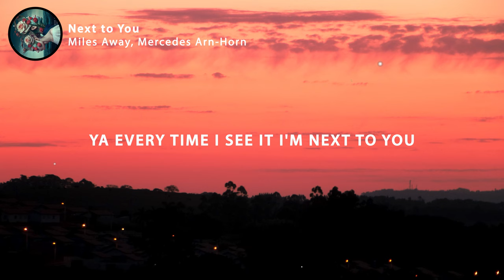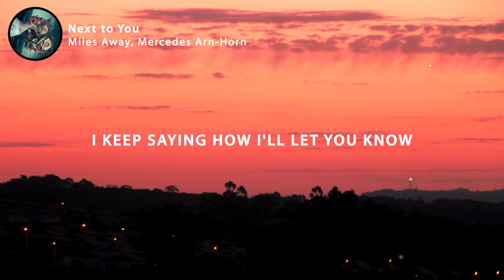Miles Away - Next to You (Lyrics) with Mercedes Arn-Horn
🎤 Lyrics: Miles Away - Next to You (with Mercedes Arn-Horn)

0:00 Intro

0:14 Verse 1
[Verse 1: Miles Away]
I don't know what we're doing this for
But every time I see it I'm next to you
The way the sun was setting so low
Ya every time I see it I'm next to you
And I wonder what you're thinking
If you're staying up alone
Cause I just wanna wake up next to you

0:41 Chorus
[Chorus: Miles Away & Mercedes Arn-Horn]
Next to You, Next to You

0:55 Verse 2
[Verse 2: Mercedes Arn-Horn]
I don’t know how to feel anymore
Cause every night I dream that I’m next to you
Been waking up alone on the floor
Reliving memories where I’m next to you
And I wonder if it’s me you miss
Or think of me at all

1:23 Chorus

1:36 Bridge
[Bridge: Miles Away & Mercedes Arn-Horn]
I'll find a little place somewhere
Where the stars align
I'm breathing in the ocean air
I can make you mine
I keep saying how I'll let you know
Before I fade from view
You keep wishing more than shadows
Could be there

2:04 Chorus

2:17 Drop
[Drop: Miles Away & Mercedes Arn-Horn]